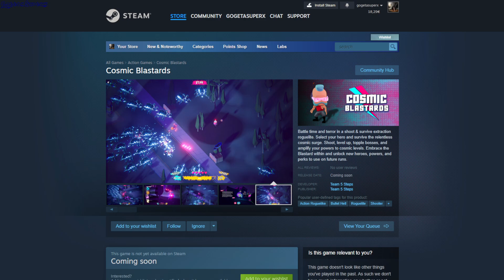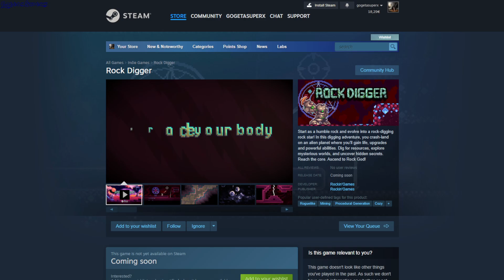Steam Early Request Access Games 24 August 2024 - GogetaSuperx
Animalkind